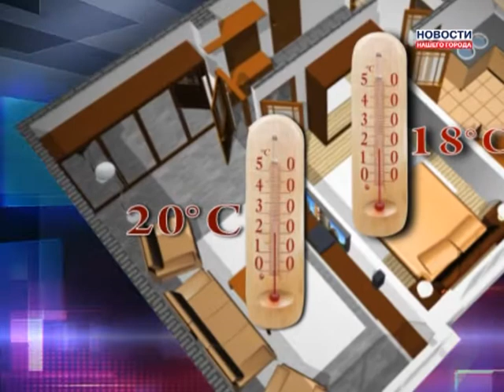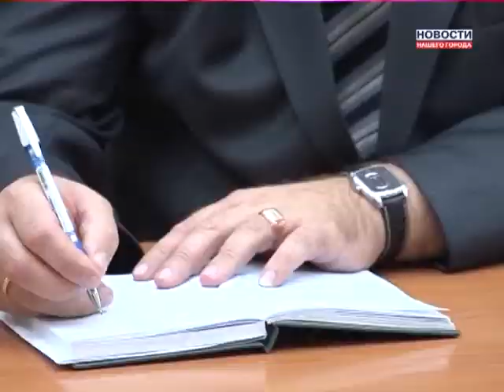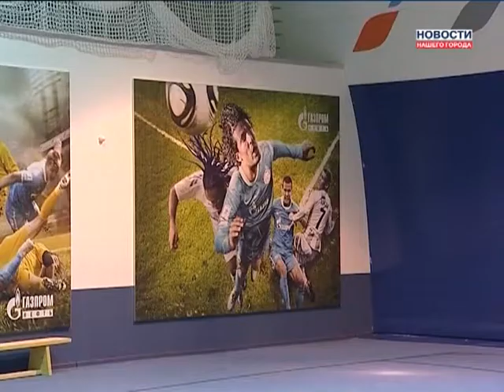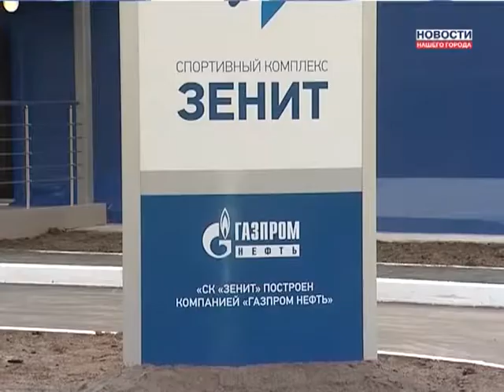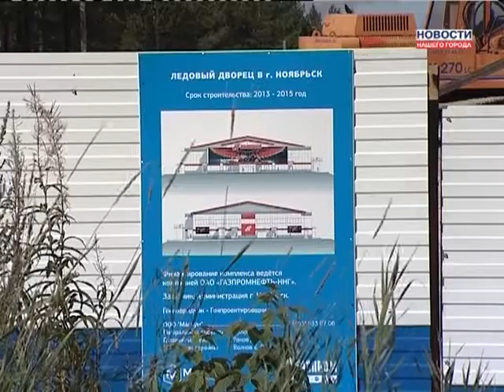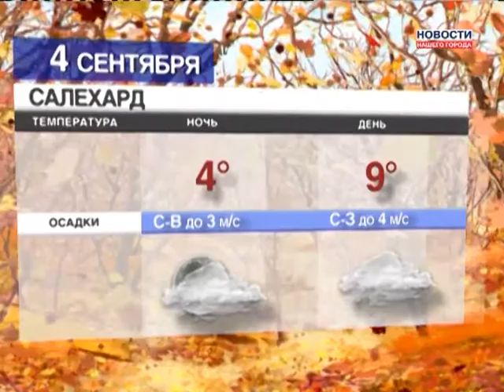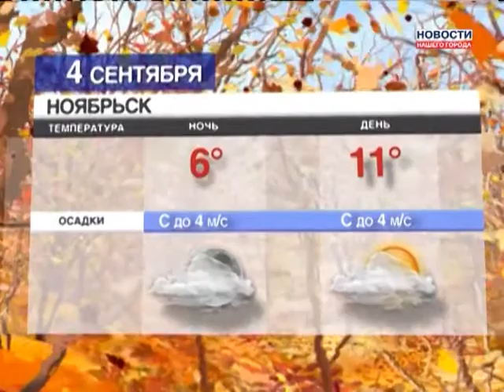03.09.2013 Новости Нашего Города г. Ноябрьск